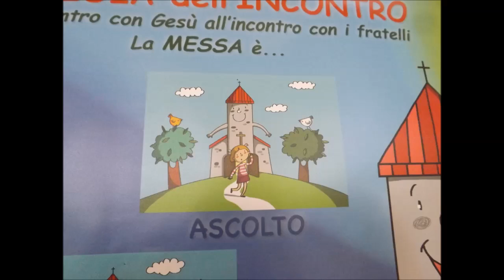III Domenica di Quaresima